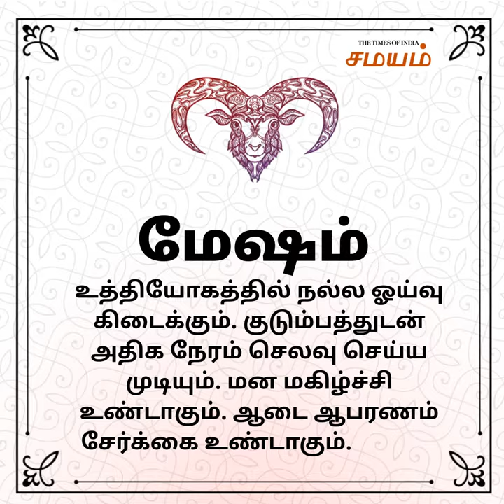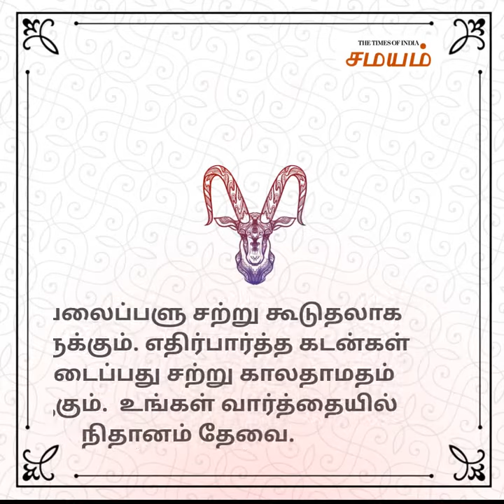Daily Rasi Palan | இன்றைய ராசி பலன் | 07.12.2019 | Samayam Tamil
ஜோதிடர் திண்டுக்கல் சின்னராஜ், மேஷம் முதல் மீனம் வரையிலான 12 ராசிக்காரர்களுக்கும் இன்றைய நாள் எப்படி உள்ளது என்பதை கணித்துக் கூறியுள்ளார்.